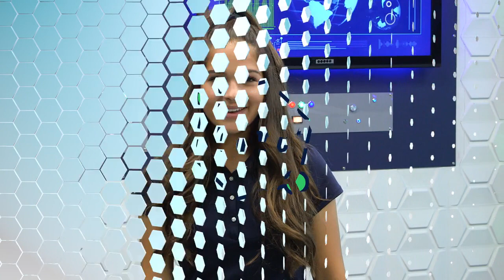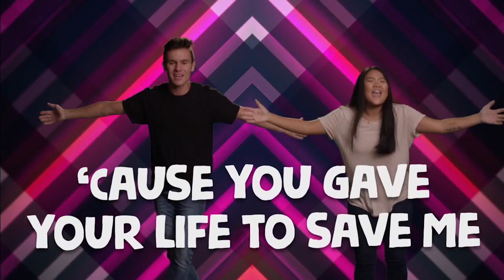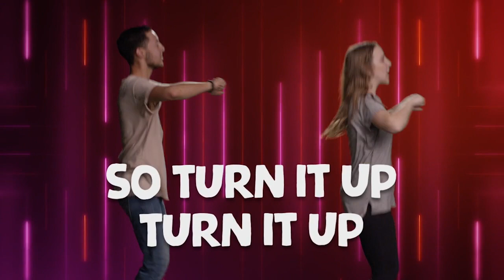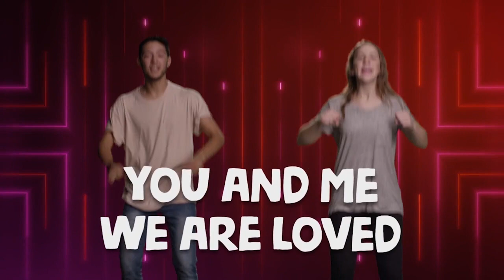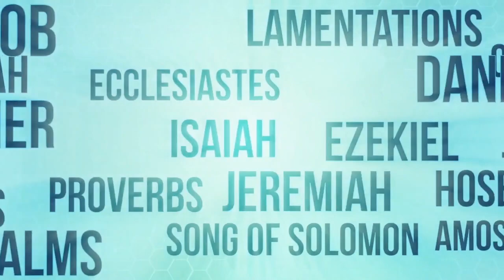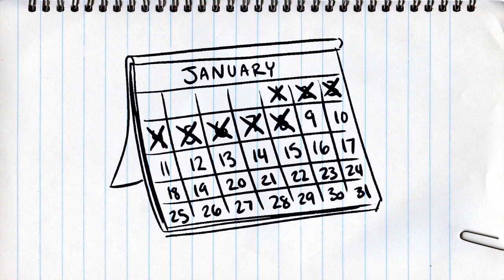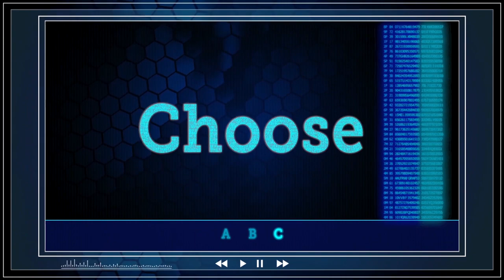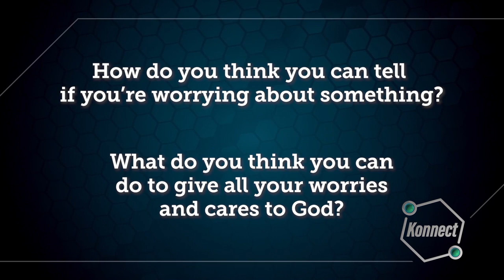Kids Church Online - July 26th - Ages 6 - 5th grade